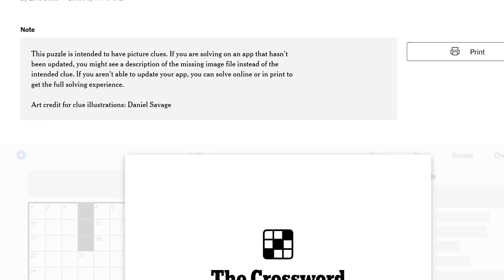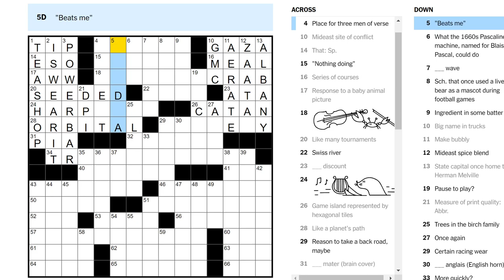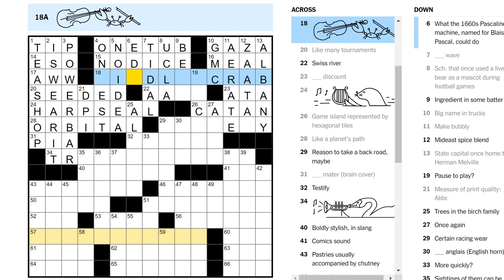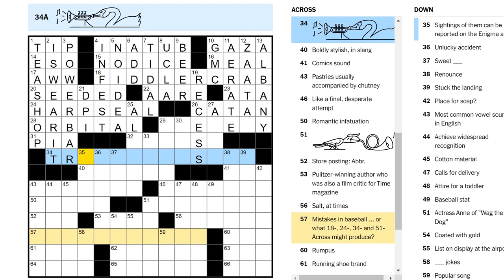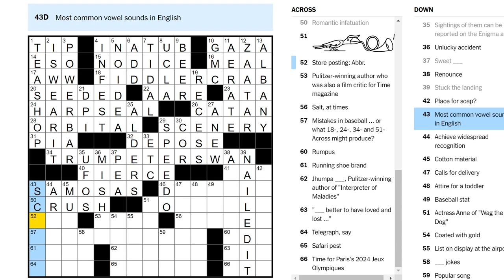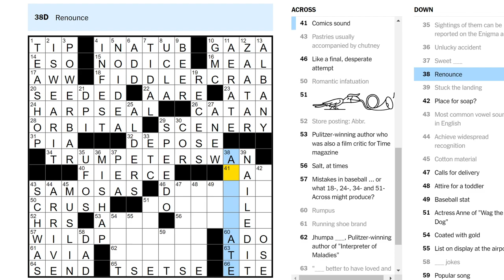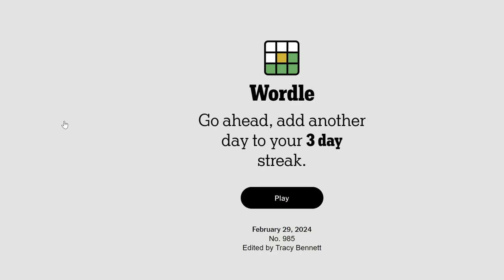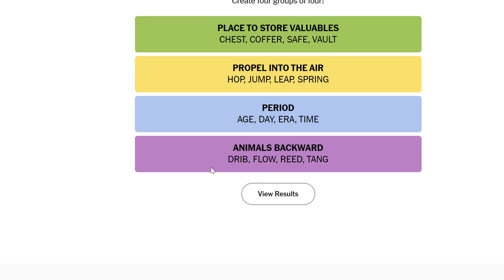They put pictures in the crossword! (Thursday crossword & puzzles)